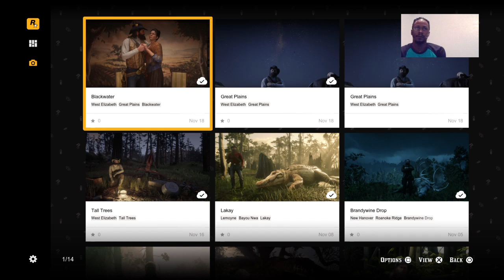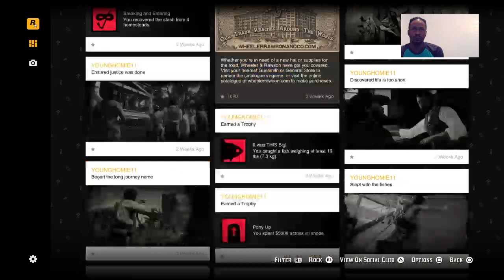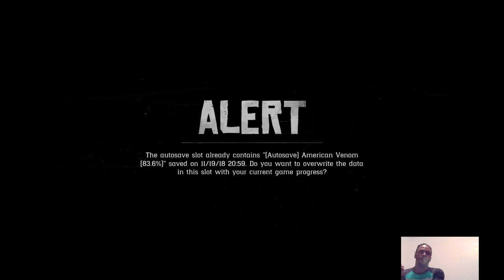RED DEAD REDEMPTION 2 Waitin on red dead online